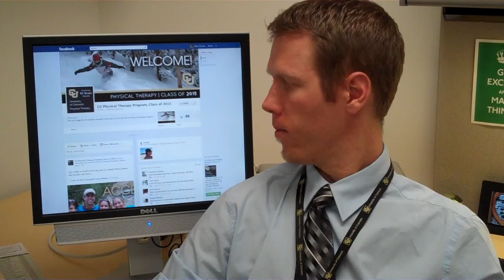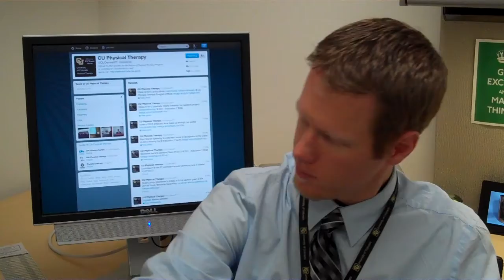Dr. Pascoe Introduces CUDenverPT Social Media at Orientation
A brief video put together by social media director Dr. Pascoe to explain to new students what social media accounts the CU PT Program maintains.